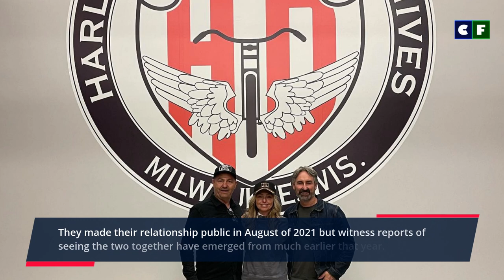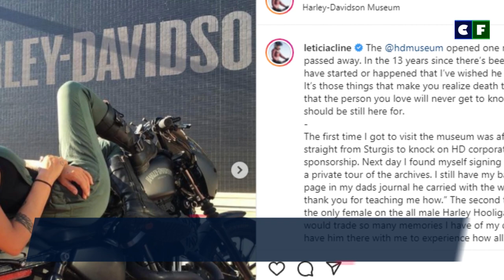Mike Wolfe Spotted in Rare Photo with Girlfriend, Leticia Cline & Senator Grudger Jr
Check out photos of Mike Wolfe and Leticia Cline's rare outing on Instagram and learn all about where they were and what they were doing. Also, their other recent outings that we've seen along with their dating history in the video;

Source: Instagram/Facebook